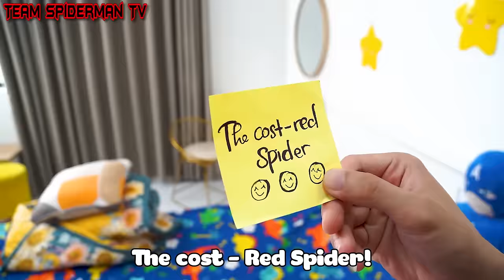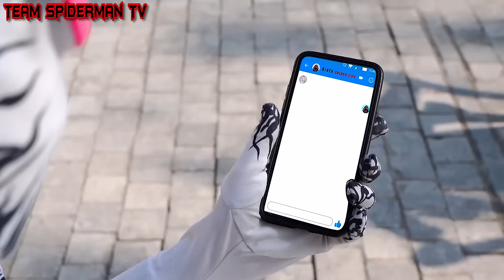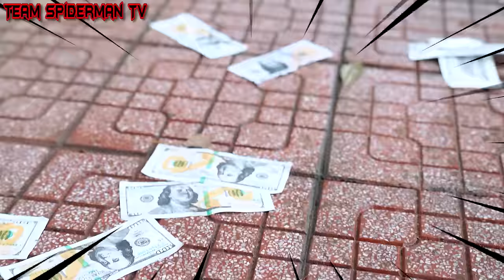SUPERHERO's Story|| Spider-Man protects PREGNANT SpiderGirl from JOKER (Action Real Life )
Spider-Man protects PREGNANT SpiderGirl from JOKER